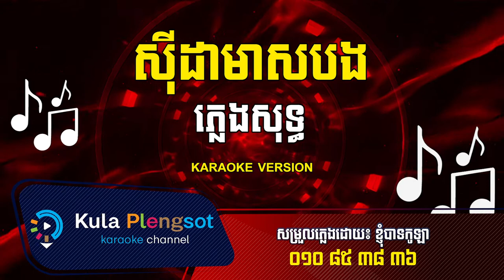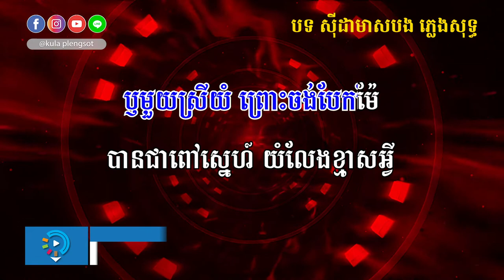ស៊ីដាមាសបង ភ្លេងសុទ្ធ​ | Sida Meas Bong - [By KULA]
🎬 បទ៖ ស៊ីដាមាសបង ភ្លេងសុទ្ធ​

សូមអរគុណ!!!

សម្រាប់បងប្អូនដែលចង់ស្តាប់បទចម្រៀងខូវើដែលបកស្រាយឡើងវិញដោយខ្ញុំបាទកូឡា សូមចូលទៅកាន់ឆាណែលខូវើរបស់ខ្ញុំតាមរយ:តំណរខាងក្រោម!!!

Team member:
• Music Creator: Kula
• Graphic Designer: Kimme Kiss
• Videos Editor: Chandara